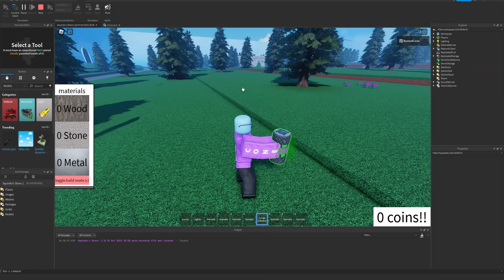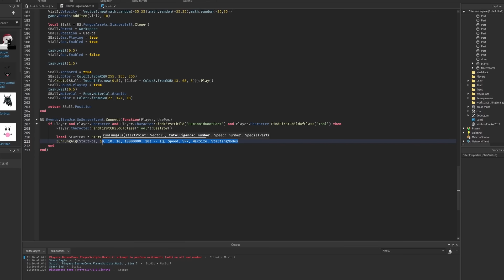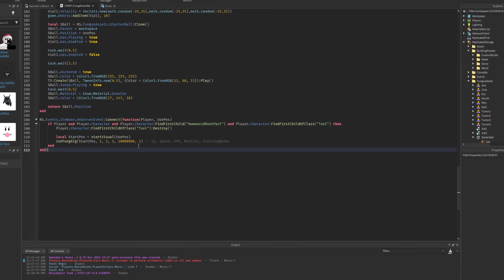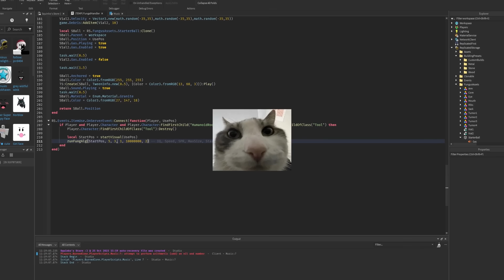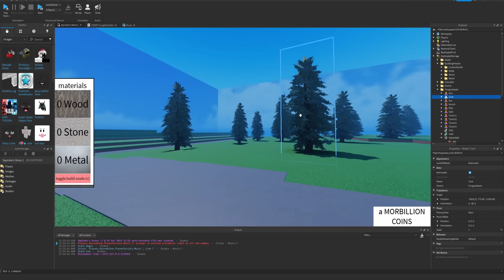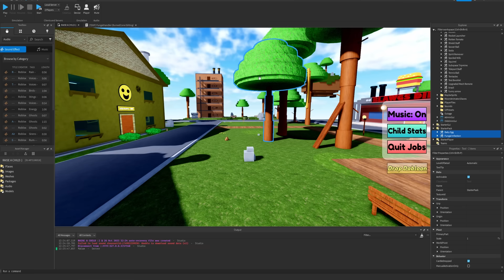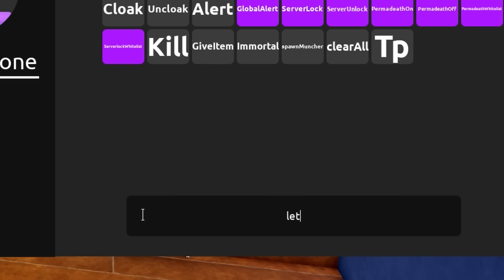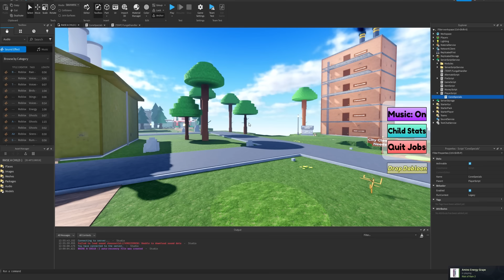Coding a quick-spreading roblox fungus...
This was actually one of my more challenging coding projects.
The spreading, intelligence, model pivoting was HARD